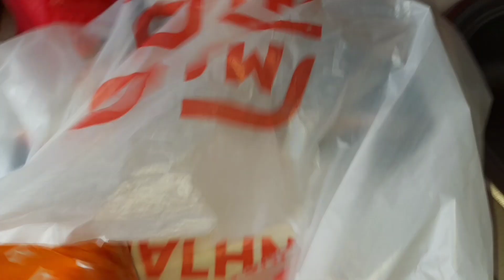3 января 2021 г. оши як ба як😋🤗 видео аз архив😇